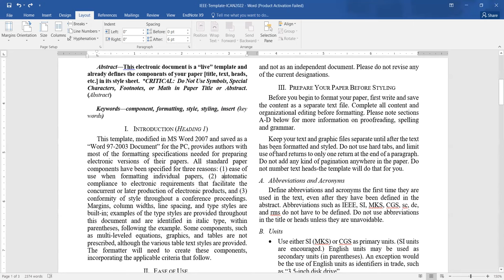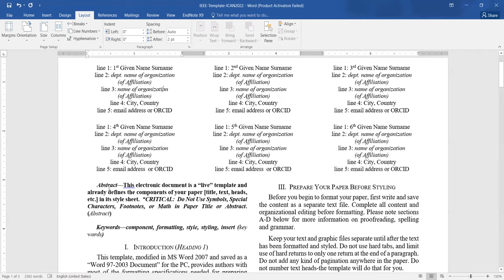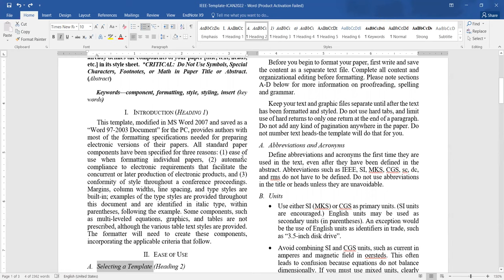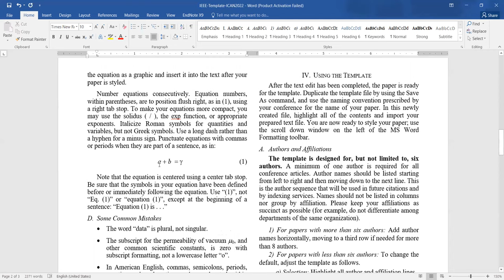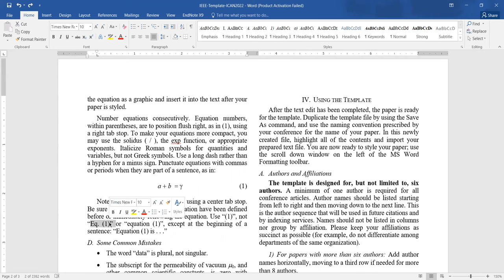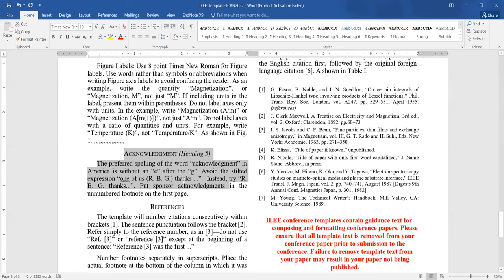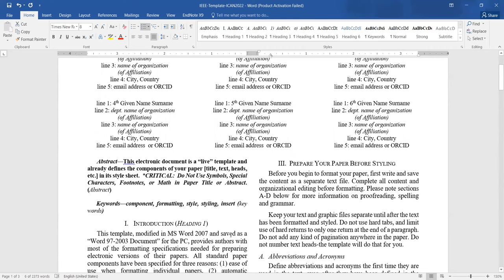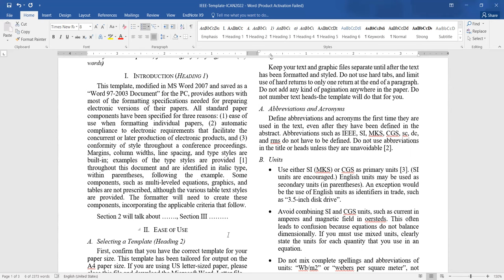How to Format an IEEE Paper?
This video will give a walkthrough of the IEEE conference paper template. Even if the IEEE paper template is available in both word format and Latex format on IEEE website, many authors still find it difficult to produce 100% compliant papers as far as formatting is concerned. This video will help the authors in developing a good understanding of the IEEE format.